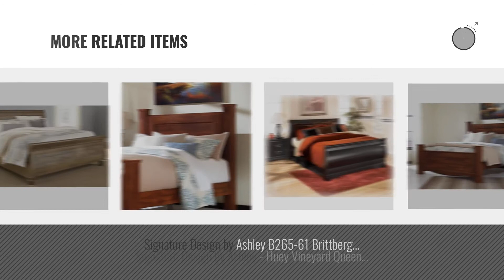Top 10 Ashley Furniture Beds [2018]: Signature Design by Ashley B105-74 Fairbrooks Estate Sleigh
Black Friday / Cyber Monday Signature Design by Ashley B105-74 Fairbrooks Estate Sleigh Footboard, Queen by Signature Design by Ashley

Black Friday / Cyber Monday Signature Design by Ashley B659-76 Trishley Pine Sleigh Footboard, King by Signature Design by Ashley

Black Friday / Cyber Monday Signature Design by Ashley B105-96 Fairbrooks Estate Sleigh Rails, Queen by Signature Design by Ashley

Black Friday / Cyber Monday Signature Design by Ashley B663-54 Dondie Platform Bedset Footboard, Queen by Signature Design by Ashley

Black Friday / Cyber Monday King Sleigh Bed by Ashley Furniture by Ashley Furniture

Black Friday / Cyber Monday Signature Design by Ashley B663-57 Dondie Sleigh Headboard, Queen by Signature Design by Ashley

Black Friday / Cyber Monday Signature Design by Ashley B105-77 Fairbrooks Estate Sleigh Headboard, Queen by Signature Design by Ashley